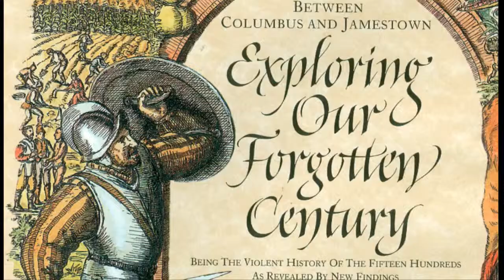Santa Elena Foundation - Coming to Beaufort in 2015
In 2015, the Santa Elena Foundation will be moving to the former Federal Courthouse Building on Bay Street in Beaufort SC.  This is the next step toward the opening of our cultural interpretive center and museum.